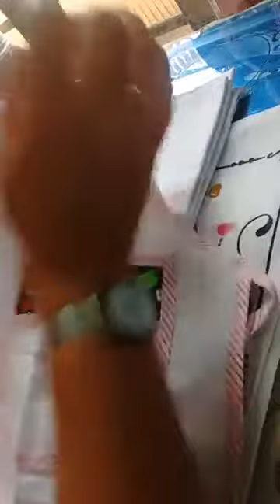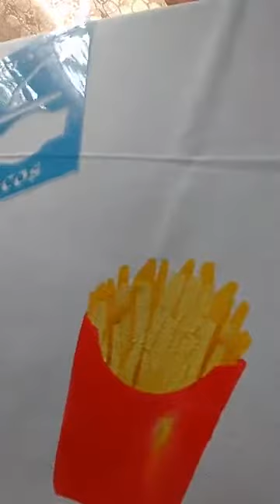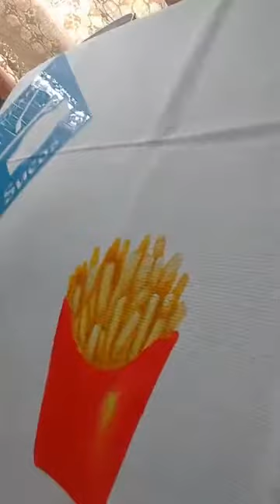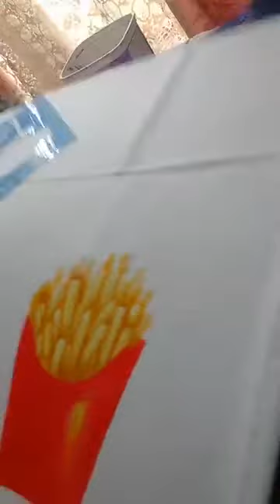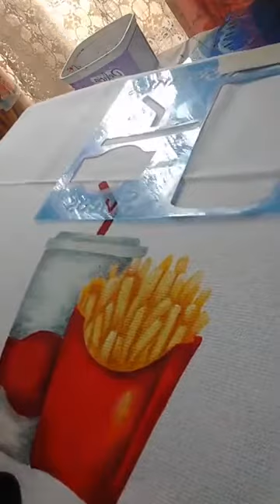Pintura em Tecido - Coleção Fast Food Litoarte - Video 3 - BATATA FRITA E REFRIGERANTE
Estenceis Litoarte:

STM - 533 BATATA FRITAS
CORES: Batata - Melão, Amarelo Canário misturado com Branco e Branco para Luz./ EMBALAGEM: Vermelho Tomate, Purupura, Beringela e para a luz Amarelo Ouro e Branco
STM - 531 REFRIGERANTE E SUCO
CORES: Tarja: Vermelho Tomate, Beringela e Branco para Luz - Copo: - Branco, Cinza Lunar, Cinza Chumbo e Preto